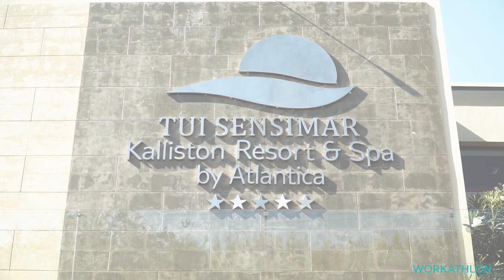Dimitris Tsaklas, General Manager at Atlantica Kalliston Resort & Spa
We Tour We Listen @ Crete

Workathlon's initiative to Tour all over Greece and Listen what Hotel Employees have to say about their job in the most luxurious Hotels of the country. Come on board and meet them!
|Videoshooting - Montage: Sokratis Patsos|